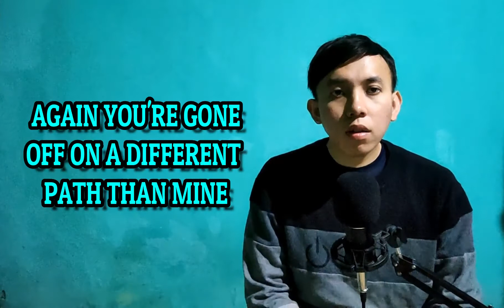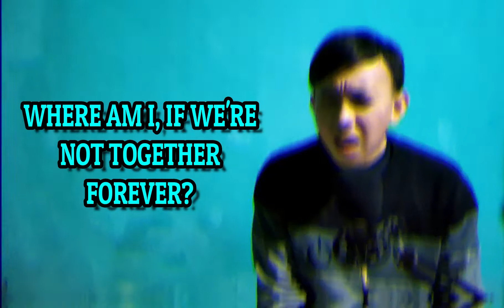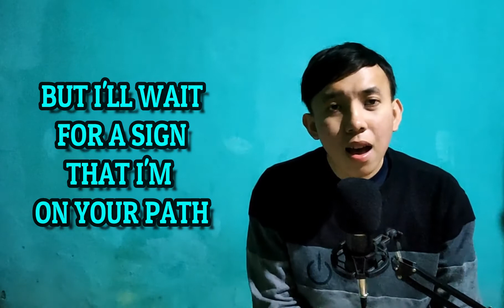FROZEN 2 Cover: Lost in the woods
Ost FROZEN 2 Cover: Lost in the woods, originally sung by Jonathan Groff/ Kristoff